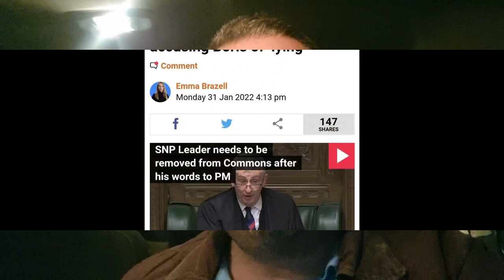Ian Blackford Calls Out Boris 🙄 Says What We Are All Thinking 🙄 - Andys Angle.